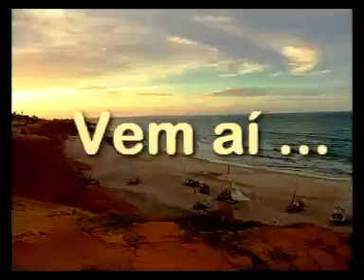BABYLON BY BUS RARE A FESTA